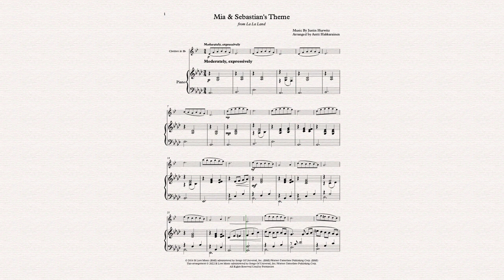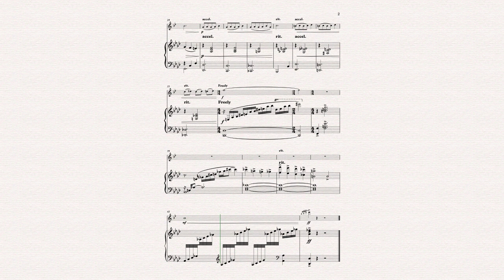Mia & Sebastian's Theme (from La La Land) - Clarinet & Piano (arr. Antti Hakkarainen)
Music by Justin Hurwitz // Available on Sheet Music Plus Sheet Music Direct